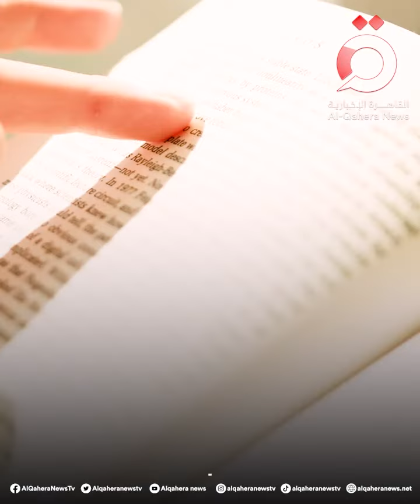الحرارة الشديدة تسببت في وفاة 62 ألف شخص العام الماضي.. والمسنين والنساء في مقدمة المتضررين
16/7/2023